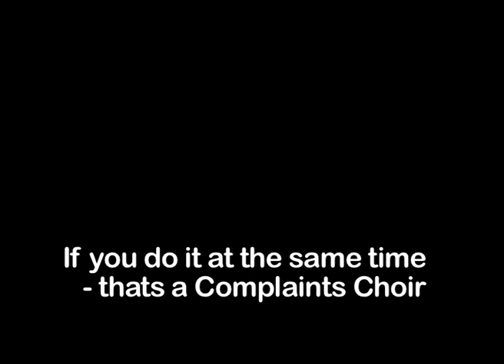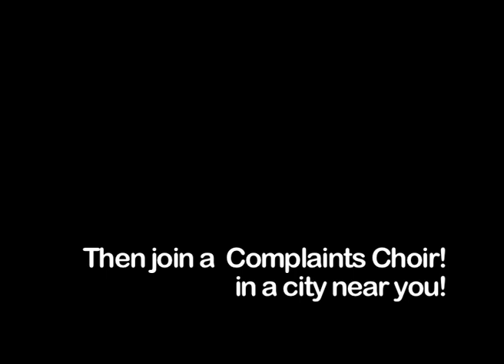International Conference 2014: The Complaints Choir, Tellervo Kalleinen and Oliver Kochta-Kalleinen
Complaining as Art: Forms of Participation - Oliver Kochta-Kalleinen, Artist
Based in Finland, Oliver Kochta-Kalleinen has produced many participatory projects, working with Tellervo Kalleinen. These are structured carefully, recognising that many small decisions can dramatically affect the forms of participation and the quality of learning that the project will enable.

For Oliver and Tellervo the question of participation has a social relevance far beyond art. Their projects can test the conditions of how people can participate in society, how they can become more involved in the decisions that affect them and need to be re-negotiated. Oliver will talk about projects such as the Complaints Choir, his strategies for enabling the most meaningful participation, and how an innovative artwork might lead to change in everyday life.